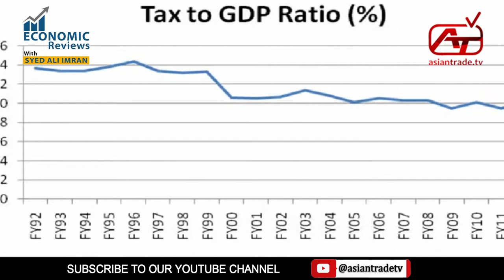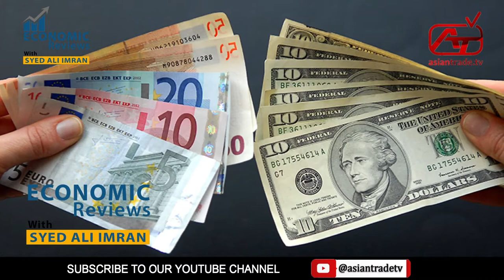Pakistan's future with IMF and CPEC (IMF 6th Review and Prime Minister Imran Khan visit to China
International Monetary Fund (IMF) has approved $ 1 Billion tranche after completing its 6th review. For approval of this latest assessment it took several months and so many harsh unpopular measures by the government to satisfy IMF conditions. Now it paved the way to get more foreign exchange from issuance of bonds and some grants from other international financial institutions. With this positive news and inflow of dollars, Rupee gained its value in open market. IMF further believes that market driven exchange rate and good macro economic policies will address external account issues in long run. Governor State Bank (SBP) stated that Pakistan is now on such growth track which is according to economic principles and is sustainable however claimed Inflation as a global challenge. He further added that Tax to GDP ratio need to be increased and for such reason several measures are undertaken. Government approved Rs.4 Billion for Federal board of Revenue (FBR) system upgradation and asked Exchange Companies (EC), largest source of Foreign exchange (FE), to integrate with FBR where EC to surrender 100% home remittance against Re.1 per USD benefit. Prime Minister Imran Khan in the meanwhile went to China on inaugural session of Winter Olympics where Russian President was also there with a planned meet up. Such move of Pakistan has given clear stance of our foreign policy where western world have diplomatically boycotted winter Olympics being held in China. PM also assured China about his government’s affirmation to pace up the projects under China Pakistan Economic Corridor (CPEC) and tried to renegotiate tariffs related to CPEC power projects together with trade agreements which previously were not well articulated.
It is not the first time Pakistan went to IMF but its 22nd program. Initially Pakistan through standby agreement knocked IMF’s door first time in 22nd September 1959 however first borrowing was made on 16th March 1966 with $38 Million USD. The longer period when Pakistan stayed away from IMF was post 911 of Musharaf era when probably due to part of war on terror as front line state, inflow of US dollars and larger Foreign Direct Investments into Telecom sector stabilized the external account of Pakistan for some 7 years.  However due to restricting exchange rate biggest ever borrowing agreement with IMF was made in 30th September 2011 with an agreed amount of $ 7.2 Billion USD with the drawn amount of $ 4.9 Billion followed by Extended Funded Facility of $ 6 Billion USD agreed in July 2019 in tranches with some harsh conditions of time bound assessments and to release facility amount in tranches after completing these assessments religiously. Due to COVID-19 outbreak the release of tranches were stopped however IMF released $ 1.4 Billion USD in April 2020 to support Pakistan which came under supporting loans to virus affected economies. Hafeez Sheikh the then Finance Minister successfully completed 3rd, 4th & 5th tranche and replaced by Shoukat Tarin who initially was not in favour of raising power tariffs & other harsh measures. However due to rising external account concerns Pakistan re-entered into IMF program and took some real harsh measures by passing mini budget to withdraw Rs.378Billion tax exemptions and approving SBP autonomy Bill. Now the tranche is released and Pakistan is looking forward to sizeable gain in PKR value in short term unless within the time range it may rationalize real effective exchange rate by controlling over inflation and reducing trade deficit. In this regard good news is from Textile industry where the sector has abled to grab regional export orders.